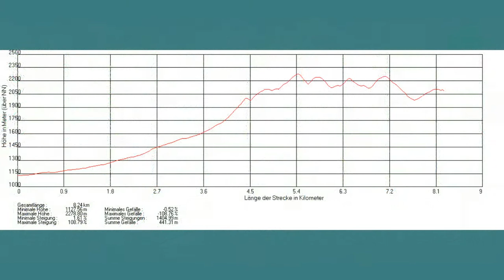Hermann - Kalbling - Oberst Klinke-Htt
3. ZWEITAUSENDER in kürzester Zeit bezwungen.
Schöne Bergtour, gute Kondition von Vorteil.
Trittsicherheit im Mittelteil der Tour gefordert.

Hermann